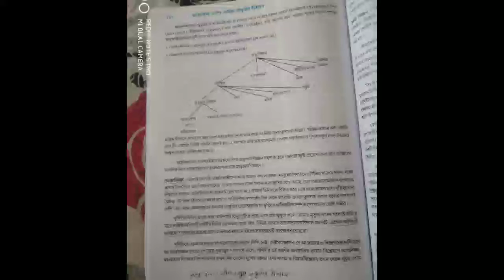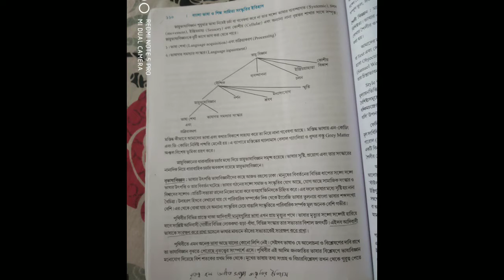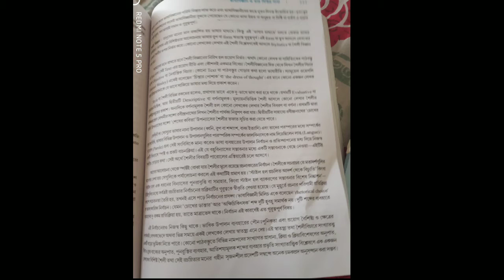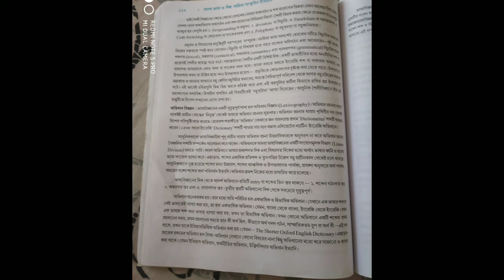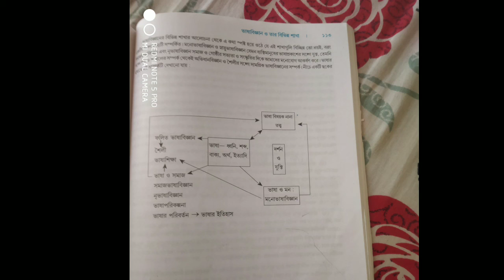ভাষা বিজ্ঞান ও তার বিভিন্ন শাখা।